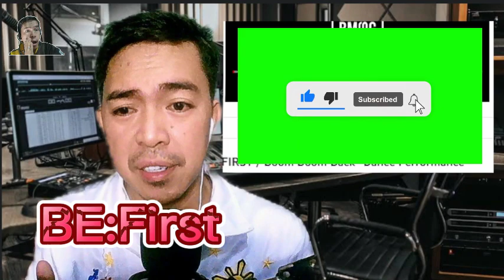BE:FIRST - Boom Boom Back Dance Performance || REACTION || RBofficial React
BE:FIRST / Boom Boom Back
Lyrics & Music : Grant Boutin, Will Jay, Luke Shipstad, 3onawav, SKY-HI
Produced by SKY-HI
Track Produced by Grant Boutin, Luke Shipstad
Recording Engineer : Hideaki Jinbu (prime sound studio form)
Mixing Engineer : D.O.I. (Daimonion Recordings)
Mastering Engineer : Mike Bozzi (Bernie Grundman)

 - Dance Performance Video Staff -
Executive Producer : SKY-HI
Unit Producer : Takayasu Kuroda (stu), Hayato Arakawa (stu)
Director / Moving Camera Director / Editor : Takashi Noguchi(stu)
Performance Director : KAITA, KAZ the FIRE
Lighting Director : Tetsu Moritera (CONNECTION)
Lighting Chief : Kiron Omura
Production Designer : Takayuki Mitsuizumi (starboy)
Graffiti Design : Nozle graphics, Jay Shogo
Location Coordinator：Kyohei Kitamura (LONDON), Tairiku Murakami (LONDON)
Color Grading : Masahiro Hasegawa
Editor : Ryo Kubota
VFX Artist : Yoshinobu Okino, Toru Nakahata, Narimasa Tsushima, Masaki Sakazume
Production Manager : Seigo Agatsuma (TYO)
Producer : Takumi Fujiwara (TYO), Ryo Koba (TYO)
Production : TYO PRO2 Division1
Hair : Yuki Oshiro, Ayumi Koseki, Lisa Kohama
Make-up : Megumi Kuji (L&Co.), Ayako Chiba, Natsuho Makino (from hiji)
Styling : Yuji Yasumoto
Choreographer : KAITA(Rht.), KAZtheFIRE(Rht.)
Stand-in Dance Crew : KANU, keito, Riki Honda, Rinka, SYOGO CHILLL, Yume, Yuuka
Music Director : Ryota Ochi (B-ME, Avex Entertainment Inc.)
A&R : Naruki Niino (B-ME, Avex Entertainment Inc.), Mariko Koike (B-ME, Avex Entertainment Inc.)

Today I am reacting to BE FIRST - Boom Boom Back
If you want to listen to the full version without interruption,visit and

-Did you enjoy this video ? I appreciate your LIKE ^SHARE

I would gladly delete the video as soon as possible.

Credit to the video owner   of the image,video clip and background music.

REACTION VIDEO

All media in this video is used for purpose of review and commentary

SOTA、SHUNTO、MANATO、RYUHEI、JUNON、RYOKI、LEO